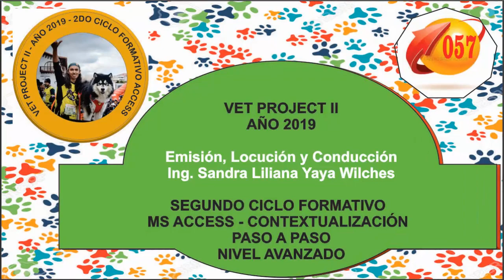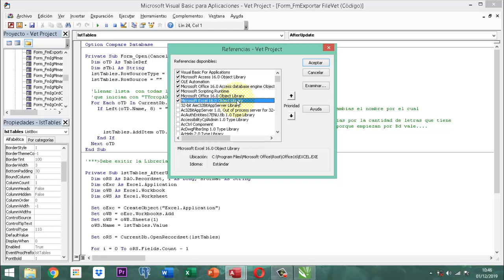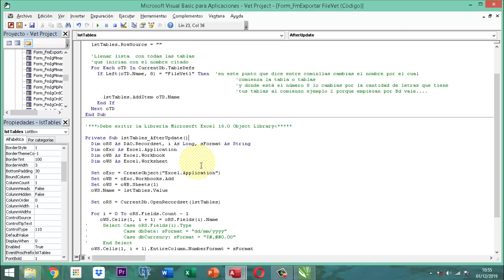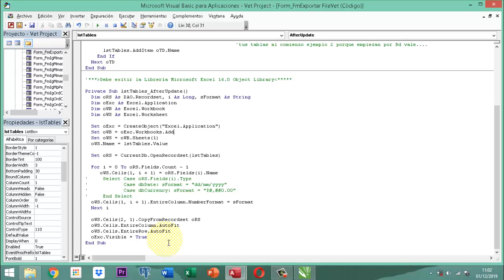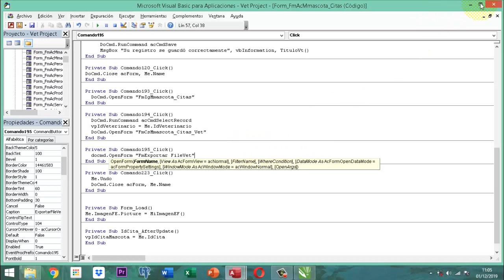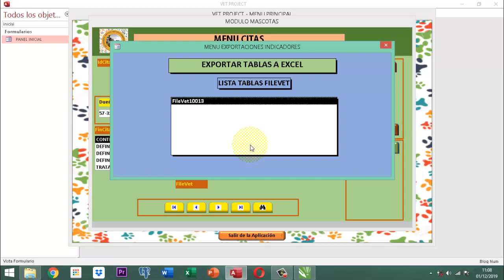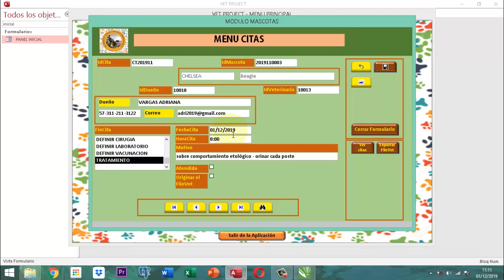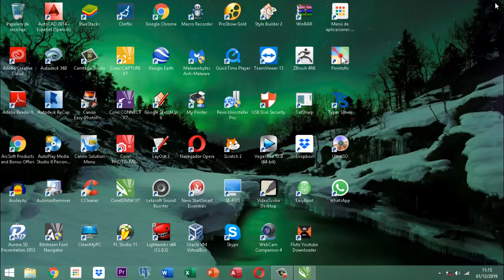Vet Project 2 057 AJ29 MM Cita Introducción P09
Este video ilustra la forma como se construye el fomrulario para exportar el filevet a excel y como se adapta al botón de comando para llamarlo.  Este proceso se establece en el módulo mascotas tema citas del proyecto veterinario Vet Project.  El contenido de este video no registra ni música ni temas nocivos o dañinos para los niños, puede sugerirse a los niños mayores de 12 años que tengan conocimientos en programación en especial en bases de datos relacionales Access.